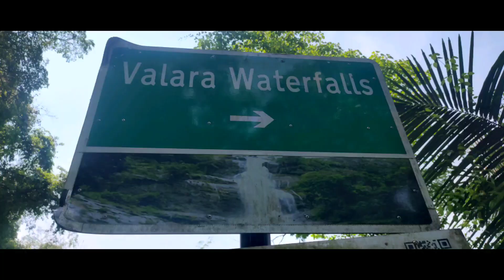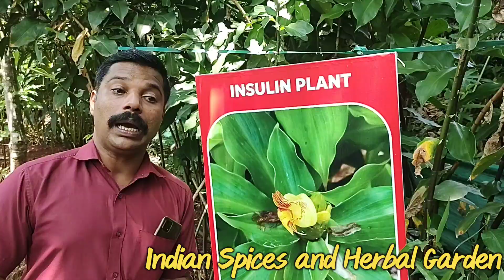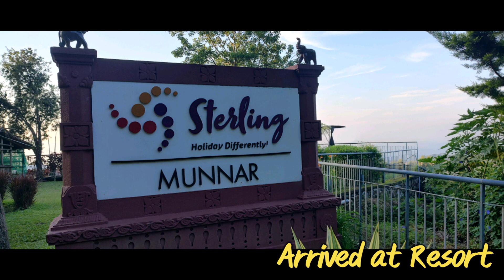EP 1 : KERALA - Five Days Travel: Mumbai To Munnar